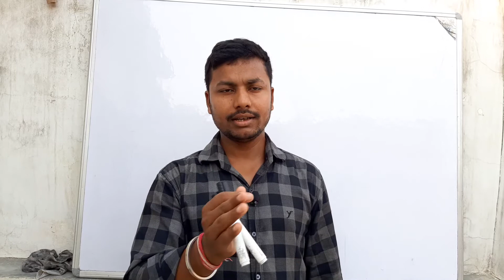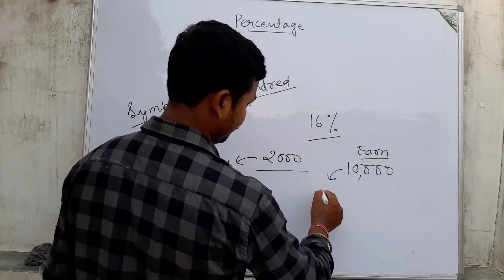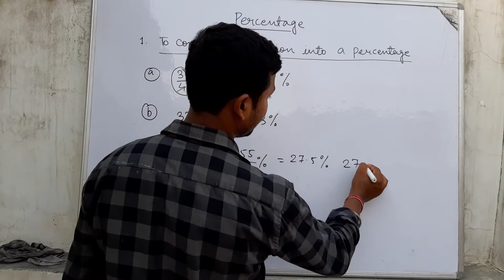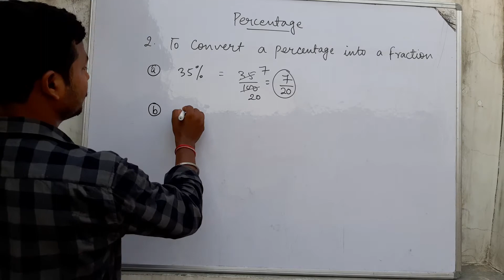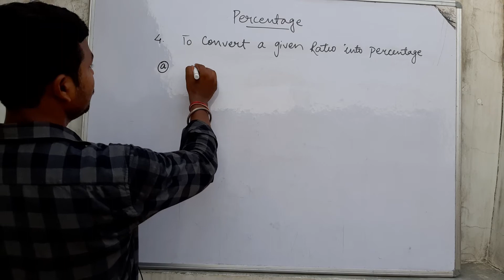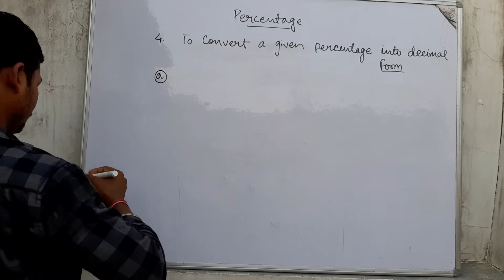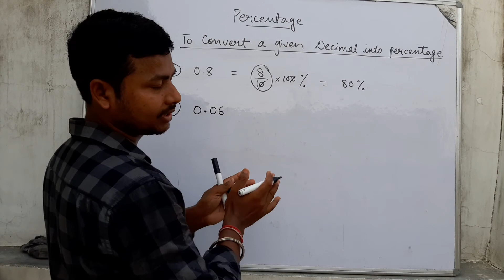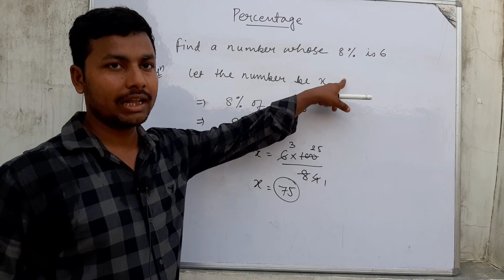Percentage || class 7 || lecture number 1|| meaning of percent and conversion of quantities